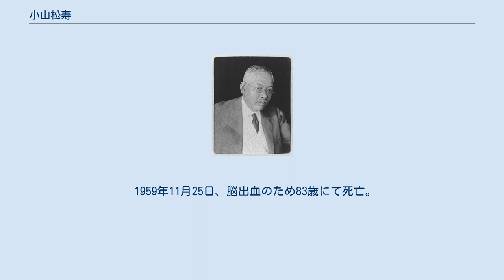小山松寿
小山松寿 小山 松寿（こやま しょうじゅ、1876年1月28日 - 1959年11月25日）は、日本の政治家、新聞経営者。
第33代衆議院議長（1937年7月 - 1941年12月）。
1941年勲一等瑞宝章受章。
歿時正三位勲一等旭日大綬章受章。
 長野県佐久郡小諸与良町（現・小諸市）に、生糸仲買人・小山与右衛門の長男として生まれる。
1895年東京専門学校（現・早稲田大学）法律科を卒業後、中国研究のため福建省廈門に渡り、貿易事情を中心に調査活動を行っていた。
1900年、大阪朝日新聞より戦時特別通信員を委嘱されたことを契機に、新聞界入りすることとなる。
 帰国後の1902年、大阪朝日に正式採用され、名古屋通信部に赴任する。
1906年、小山の手腕を見込んだ『中京新報』社長山田才吉より同紙を譲り受け、『名古屋新聞』と改題し新聞経営に乗り出す。
普選運動を支持し、講演会に女性解放運動家の平塚雷鳥を招くなどの進歩的な論調で名古屋市内にて購読者層を拡げ、郡部を基盤とする政友会系のライバル紙『新愛知』と熾烈な販売競争を繰り広げた。
一方で1906年名古屋市議当選を期に政界にも進出し、1915年には名古屋市選挙区から最高点で衆議院議員に当選した。
以後10回連続当選。
 1916年に憲政会結成に参加。
1925年には加藤高明内閣にて農林政務次官を務める。
立憲民政党幹事長（1929年）、衆議院副議長（1930年 - 1931年）を経て、1937年衆議院議長に就任する。
 1938年3月16日、社会大衆党の西尾末広は国家総動員法の賛成演説の中で「スターリンのごとく」大胆に進めと演説したところ、共産主義を推奨していると攻撃された。
西尾はその場で該当箇所を取り消すと発言するも、小山は受け容れず懲罰委員会に付し、結局衆議院除名となった。
この除名騒動には、第1次近衛内閣に対する社会大衆党の“与党ぶり”に対する政友・民政両党の反感が底流にあったといわれている。
 1940年2月2日、民政党の斎藤隆夫は「支那事変処理に関する質問演説（反軍演説）」において、舌鋒鋭く政府・軍部批判を行った。
散会後に軍部の政府委員から演説に対して非難の火の手が上がると、小山はすぐさま職権で（斎藤の了解を得てはいたものの）演説の後半部分、全体の3分の2を削除した。
それでも攻撃が緩まないと見るや、民政党幹部と協議の上西尾と同様に懲罰委員会送りにし、最終的に除名処分となった。
 衆議院議長在籍時に西尾と斎藤の除名決議の議事に携わることになったが、軍部の力が強かった時代はいえ、議会制民主主義の根幹をなす「言論の自由」という命題について、小山が如何ほどの見識と覚悟をもって議長職に臨んでいたのか、 肯定的・否定的ともに多くの見方がある。
 1942年、新聞統制で『名古屋新聞』と『新愛知』が合併し中部日本新聞社が誕生すると、小山は新聞界の第一線から身を引く。
戦後は日本進歩党に参加するも1946年に公職追放され、以後は引退生活に入る。
 1959年11月25日、脳出血のため83歳にて死亡。
没後正三位。